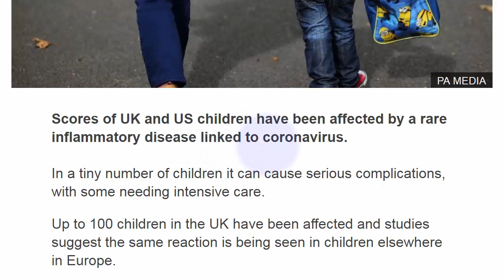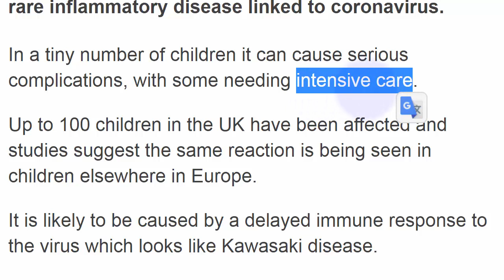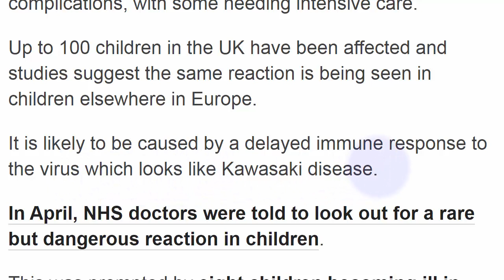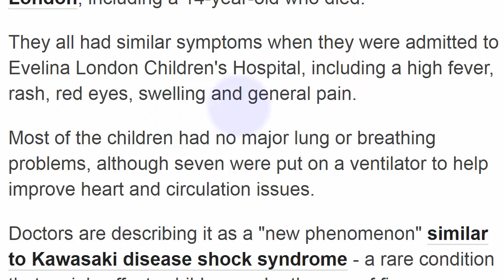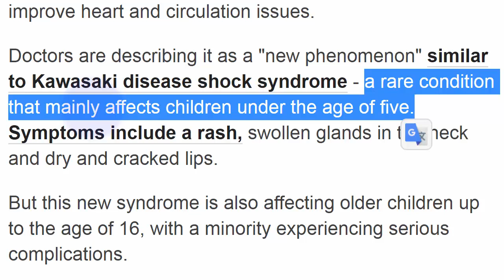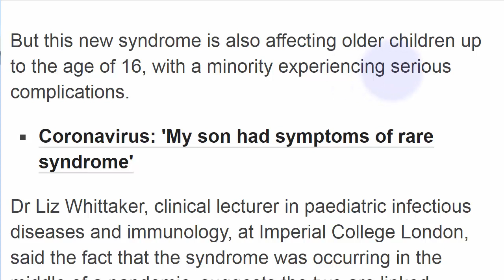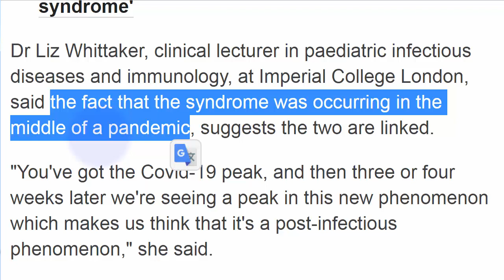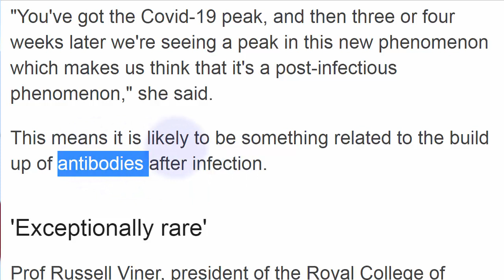تعلم الانجليزية مرض نادر يصيب الاطفال